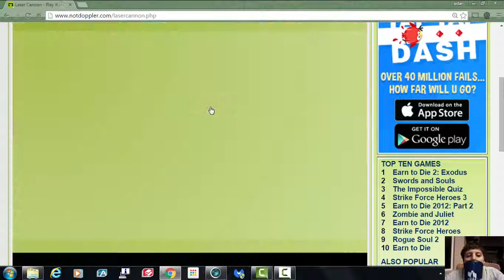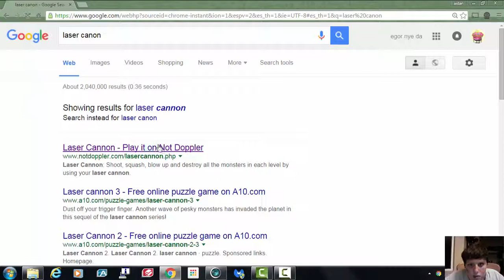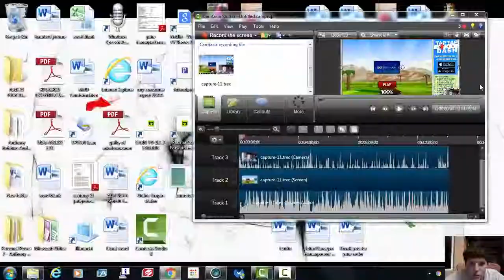laser cannon 1